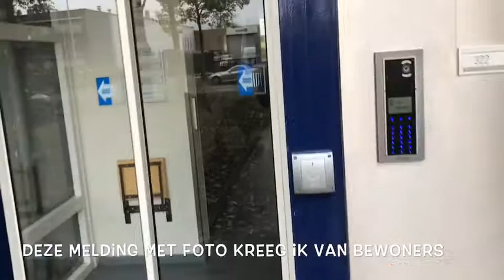Ik krijg steeds meer meldingen van bewoners via social media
Mensen, let ook zelf op al je iemand zoiets ziet doen, spreek die persoon aan en meld het als dat niets uithaalt.
Want dat is de enige manier om de boel een beetje schoon te houden zonder dat de koste de pan uitrijzen.